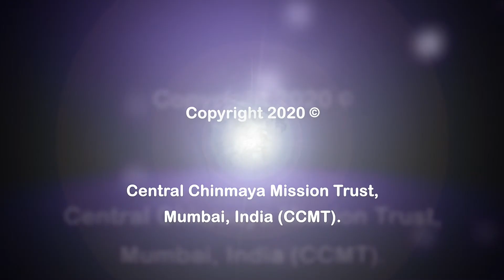Why Bala Vihar? - CM Dallas-Fort Worth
InspirationsFromTheMaster - Bala Vihar is one of Chinmaya Mission's most successful programmes for kids aged 5 to 18. In this video, Swami Sarveshananda ji of Chinmaya Mission Dallas-Fort Worth explains what Bala Vihar is all about, how it functions and its need in current society. Let's all empower our children to benefit, shine and smile bright whenever "tradition" or "religion" is brought up in conversation! For more information about a centre near you,